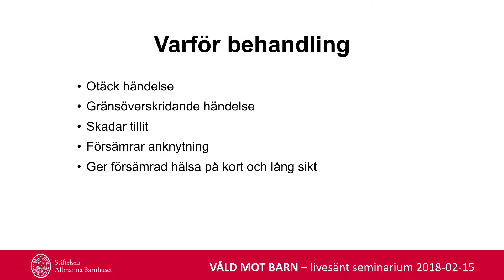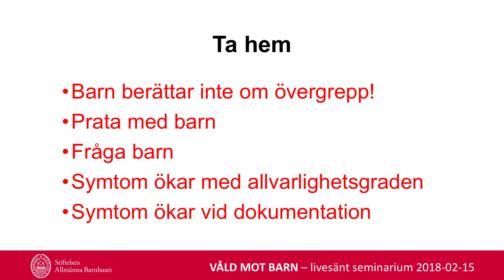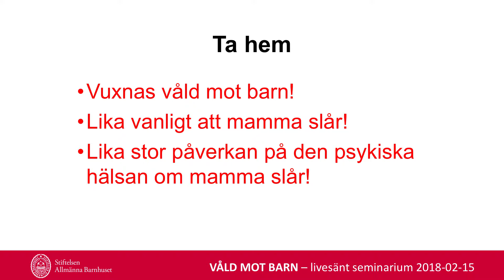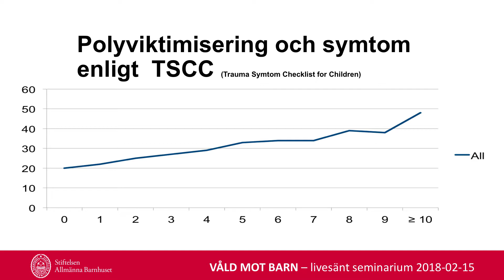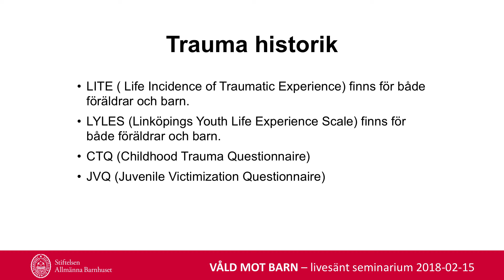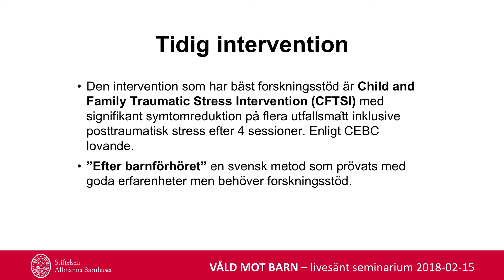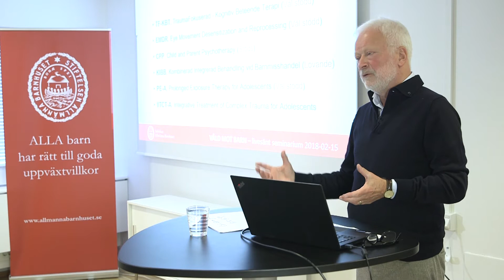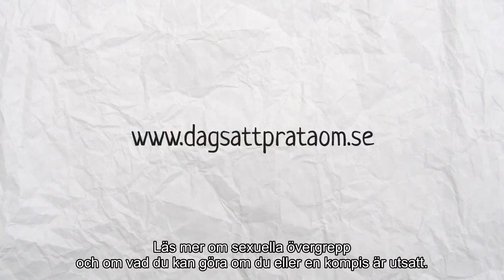VåldMotBarn Behandling Carl Göran Svedin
Stiftelsen Allmänna Barnhuset arrangerade februari 2018 ett livesänt seminarium på temat våld mot barn. Här pratar Carl Göran Svedin på temat,, behandling.